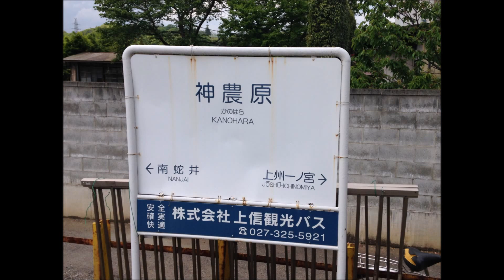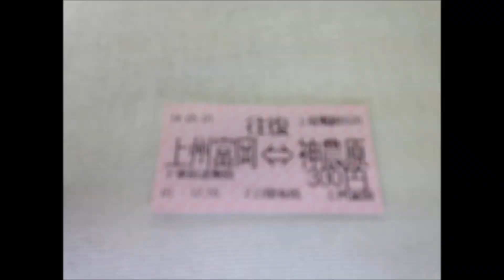上信電鉄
富岡　上信電鉄